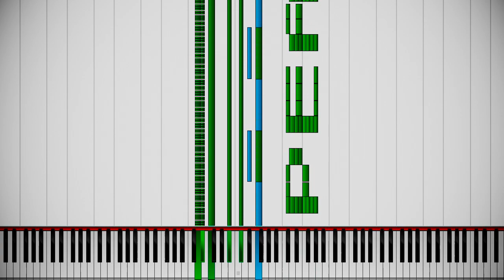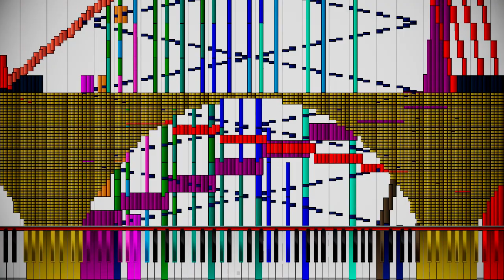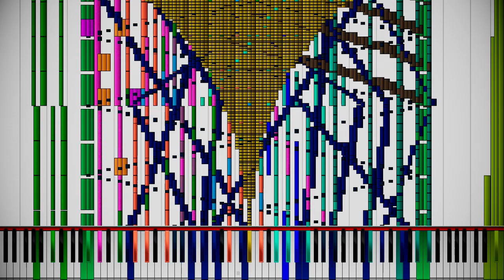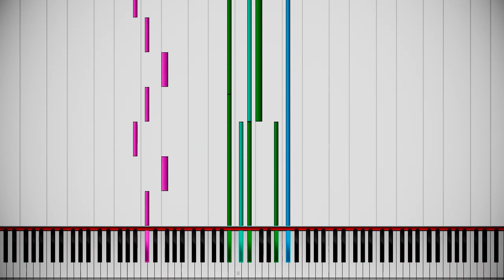[HD Black MIDI] Hiroari Shoots a Strange Bird ~ Till When? - Scub Domino - 147.000 notes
Blacker: ScubDomino
Notes: 147.000

Thanks to MBMS for giving me the soundfont I used in this video!